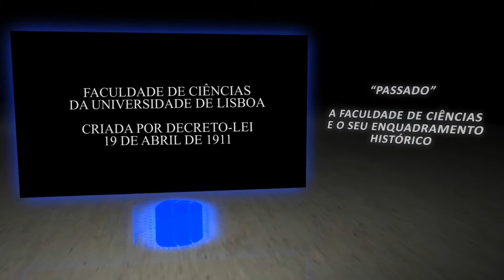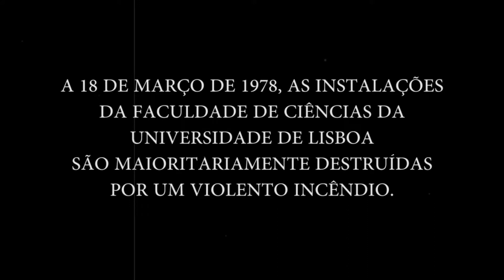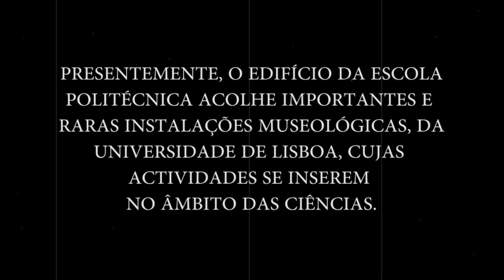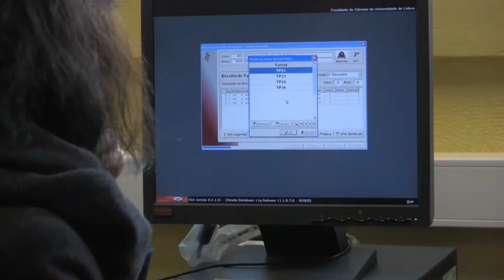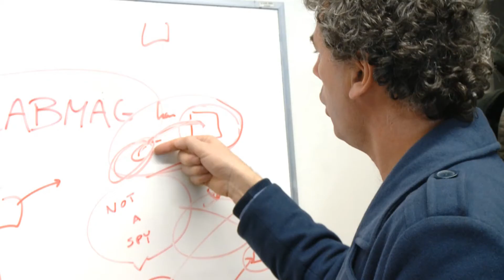Promo Centenário FCUL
Video de comemoração do centenário da FCUL - Momentos da história da FCUL.